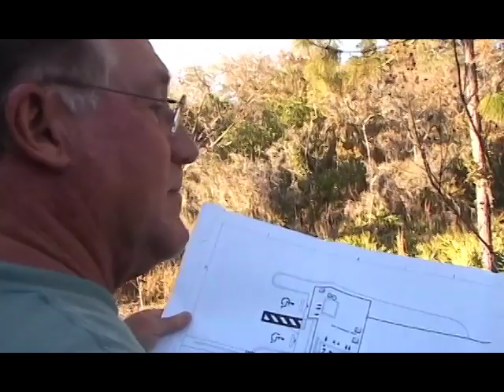Southwest Florida Building Inspections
A short video overview about Southwest Florida Building Inspections a company which offers private provider plans review, inspection services, and professional association management services. Southwest Florida Building Inspections is located at 3990 SR64 E, Bradenton, FL 34208.